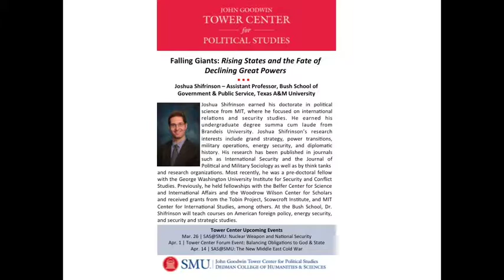Tower Center Monthly Seminar: Falling Giants: Rising States and the Fate of Declining Great Powers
John G. Tower Center for Political Studies Presents-
Falling Giants: Rising States and the Fate of Declining Great Powers
Featuring:
Joshua Shifrinson, Texas A&M University